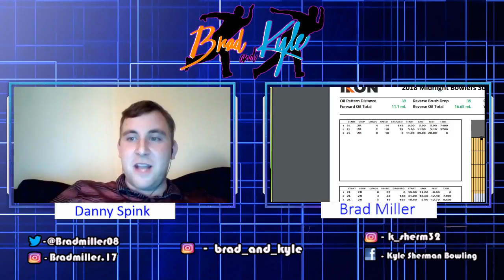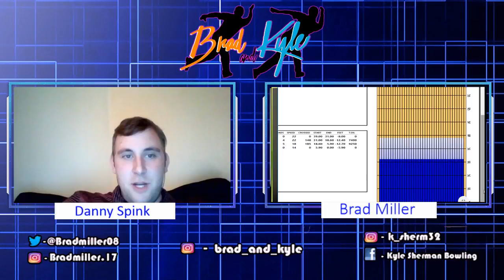Podcast # 4 - Danny Spink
Danny is running his first ever tournament this weekend. Called the Midnight Bowlers Society, Its a $1,000 dollar entry and they out the top 2 spots each game.